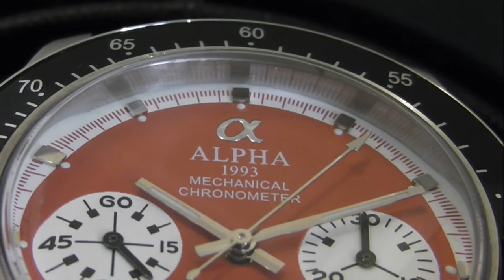2S Time - ALPHA Watch PAUL NEWMAN Hand Winding 30min Chronograph Red Dial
ALPHA PAUL NEWMAN Hand Winding 30-min Chronograph Watch

Movement : 20-jewels Hand Winding 30-min. chronograph Movement, power reserve about 42-hours. GLOSSY POLISHED PARTS WITH BLUE STEEL SCREW & COLUMN WHEEL.

DIAL : chronograph hand at 3 o'clock, second hand at 9 o'clock, 12-hour follow at 6 o'clock is the real time only but not for the chronograph function. Centre' long hands = 60-second for chronograph. And other 2 hands is the time on the Dial.

DIAL COLOUR : RED DIAL WITH WHITE CHRONO SUB DIAL

Case : Stainless steel case screw back ( THE WHOLE WATCH IS GLOSSY POLISHED IN STAINLESS STEEL )

GLASS : DOME PLASTIC TOP

2-Button & original Crown : All screw crown & button ( 3 ATM WATER RESISTANT APPROX 100 FEET )

BRACELET : STAINLESS STEEL SOLID BRACELET

Bezel : 39.5mm

Size : 39mm excluding the crown, lugs to lugs 48mm

WEIGHT : 128g ( HEAVY DUTY )

LENGTH : 9 INCHS